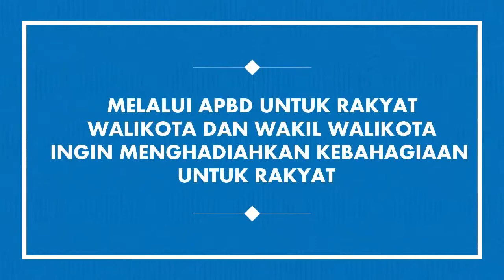Mobil Dinas Walikota Bengkulu bisa digunakan untuk pernikahan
Mobil Dinas BD 1 dan BD 2 bisa digunakan masyarakat Kota Bengkulu yang kurang mampu untuk melangsungkan pernikahan. Pesan Walikota Bengkulu Helmi Hasan